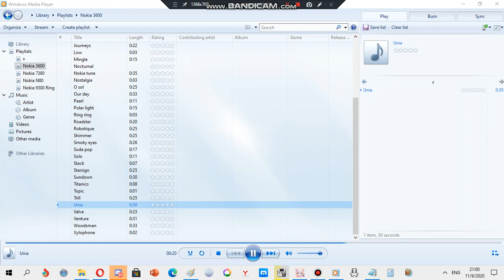Nokia ringtone: Unia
Device where this ringtone is found: Nokia Asha 302

:3